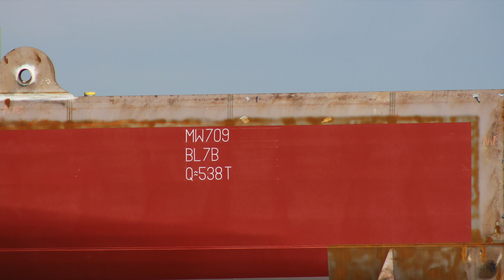AIDAcosma | Anlieferung der Hecksektionen zur Meyer Werft 12.Juni 2020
AIDA Cruises ist eine vorwiegend auf den deutschsprachigen Markt ausgerichtete Kreuzfahrtmarke der AIDA Cruises – German Branch of Costa Crociere S.p.A., einer Rostocker Zweigniederlassung von Costa Crociere.

Eigentümer der Schiffe ist Costa Crociere, das Südeuropa-Tochterunternehmen der Carnival Corporation & plc mit Sitz in Genua. Für den Betrieb der unter italienischer Flagge fahrenden Flotte der Marken „Aida Cruises“, „Costa Crociere“ und „Costa Asia“ ist die im Februar 2015 gegründete Carnival Maritime GmbH in Hamburg verantwortlich. Als Logo dient ein „Kussmund“ mit Schriftzug AIDA aus Buchstaben in vier verschiedenen Farben, nach einem Entwurf des Grafikers Feliks Büttner aus dem Jahr 1996. Nach Konzernangaben ist die Marke in Deutschland Marktführer.